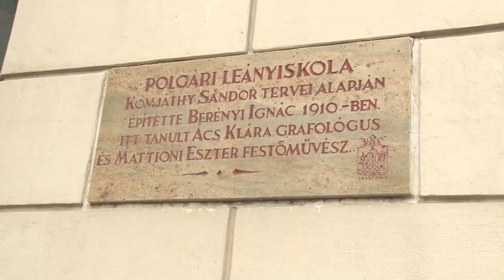Felújítják a Szekszárdi Szakképzési Centrum egyik városközponti épületét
Szakemberek dolgoznak a Szekszárdi Szakképzési Centrum Ady Endre Szakképző Iskolája és Kollégiuma B épületének alap-megerősítésén. Az ingatlan elé, a Széchenyi utcában egy évtizede kellett faszerkezetet ácsolni. Akkor derült ki, hogy megsüllyedt az alapozás. Most első körben ezt javítják ki, de a tervek között a ingatlan teljes felújítása is szerepel.